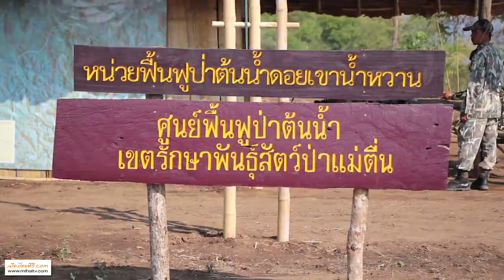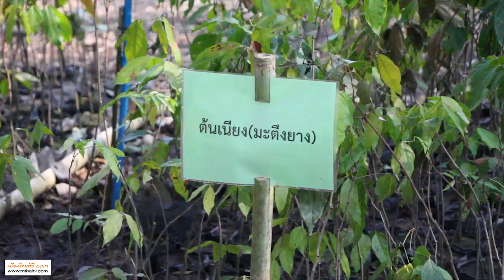อธิบดีกรมอุทยานแห่งชาติ สัตว์ป่า และพันธุ์พืช ลงพื้นที่ชายแดน จ.ตาก ยุทธการทวงคืนผืนป่า (เขาหัวโล้น)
อธิบดีกรมอุทยานแห่งชาติ สัตว์ป่า และพันธุ์พืช ลงพื้นที่ชายแดน จังหวัดตาก เพื่อติดตามการปฏิบัติงาน ยุทธการทวงคืนผืนป่าบนพื้นที่สูงชัน (เขาหัวโล้น)
 ที่บ้านม้งกิ่วสามล้อ หมู่ที่ 4 ตำบลสามหมื่น อำเภอแม่ระมาด จังหวัดตาก นายธัญญา เนติธรรมกุล อธิบดีกรมอุทยานแห่งชาติ สัตว์ป่า และพันธุ์พืช พร้อมด้วย นายศศิน เฉลิมลาภ ประธานมูลนิธิสืบนาคะเสถียร และ นายประกิต วงศ์ศรีวัฒนกุล ผู้อำนวยการ สำนักงานอนุรักษ์และจัดการต้นน้ำ ลงพื้นที่ชายแดน จังหวัดตาก เพื่อตรวจเยี่ยมและติดตาม ผลการปฏิบัติงาน ยุทธการทวงคืนผืนป่าบนพื้นที่สูงชัน (เขาหัวโล้น) ที่หน่วยฟื้นฟูป่าต้นน้ำดอยเขาน้ำหวาน ศูนย์ฟื้นฟูป่าต้นน้ำ เขตรักษาพันธุ์สัตว์ป่าแม่ตื่น เพื่อรับฟังผลการบรรยายสรุปเกี่ยวกับข้อมูลการเจรจาขอคืนพื้นที่ป่า ในปี พ.ศ.2558 - 2559 ตามแผนการฟื้นฟูพื้นที่ป่า ประจำปี พ.ศ.2560 โดยมี นายวาทิต ปัญญาคม นายอำเภอแม่ระมาด และ นายยุทธชัย ปัทมสนธิ ผู้อำนวยการ สำนักบริหารพื้นที่อนุรักษ์ที่ 14 ตาก กล่าวรายงาน พร้อมนำหัวหน้าส่วนราชการ ภาครัฐ-เอกชน ประชาชนในพื้นที่และหน่วยงานที่เกี่ยวข้อง เข้าร่วมโครงการฯ และให้การต้อนรับ
 ในการเดินทางมาของ นายธัญญา เนติธรรมกุล อธิบดีกรมอุทยานแห่งชาติ สัตว์ป่าและพันธุ์พืช และคณะ ในครั้งนี้ เพื่อบินตรวจสิ่งเสพติดและสิ่งผิดกฎหมาย ตามแผนบินตรวจสภาพผืนป่า เพื่อรับฟังปัญหา อุปสรรคในการดำเนินงาน ผลการเจรจาขอคืนพื้นที่ป่า ผลการอนุรักษ์ฟื้นฟูสภาพป่าต้นน้ำบนพื้นที่สูง พร้อมรับชมการตรวจสอบสภาพพื้นที่ป่า โดยอากาศยานไร้คนขับ ชมโรงเรือนกล้าไม้และการเพาะชำกล้าไม้ ร่วมปลูกต้นไม้และมอบเครื่องอุปโภคบริโภค ให้แก่เจ้าหน้าที่หน่วยฯและเครือข่ายเยาวชนอนุรักษ์ต้นน้ำ โดยมีชาวบ้านในพื้นที่ให้ความสนใจเข้าร่วมโครงการ และนำรายชื่อผู้ครอบครองที่ดินทำกินในเขตพื้นที่ป่าสงวน จำนวนพื้นที่กว่า 1,200 ไร่ มาคืนให้กับหน่วยงานภาครัฐ ตามโครงการประชารัฐ จัดการพื้นที่ครอบครองอย่างมีส่วนร่วม ส่งเสริมอาชีพให้กับประชาชน ให้คนอยู่กับป่าได้อย่างยั่งยืน โดยการปลูกพืชเศรษฐกิจที่ไม่ส่งผลกระทบต่อทรัพยากรธรรมชาติและสิ่งแวดล้อม รณรงค์ไม่จุดไฟเผาป่า ไม่ทำไร่เลื่อนลอย ลดการปลูกพืชเชิงเดี่ยวที่ทำให้ดินเสื่อมสภาพ พร้อมเข้าร่วมโครงการพลิกฟื้นผืนป่าโดยใช้ศาสตร์พระราชา มาแก้ไขปัญหาผืนป่าต้นน้ำ ป่าแม่ตื่น ซึ่งเป็นพื้นที่ติดต่อกับผืนป่าอมก๋อย ให้ได้รับการแก้ไขอย่างถูกต้องและเป็นรูปธรรม ในการฟื้นฟูและอนุรักษ์ทรัพยากรป่าไม้ในพื้นที่อนุรักษ์ ให้ราษฎรสามารถพึ่งพาตนเองได้ บนพื้นฐานของการใช้ประโยชน์จากทรัพยากรธรรมชาติและสิ่งแดล้อมอย่างถูกต้อง ซึ่งจะสามารถทำให้ป่ากลับคืนความสมบูรณ์ เป็นแหล่งต้นน้ำลำธาร ที่สำคัญของสัตว์และเหล่ามวลมนุษยชาติ ได้ใช้ประโยชน์ร่วมกันอย่างสูงสุดต่อไป
ภาพ / ข่าว / ชมมณี เสืออ่ำ ผู้สื่อข่าว เมืองไทยทีวี 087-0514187 และอีกหลายสำนัก